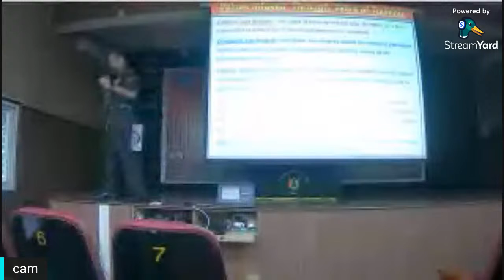Session 1: Colonel Gaurav Sethi